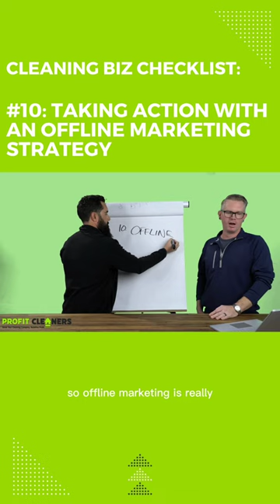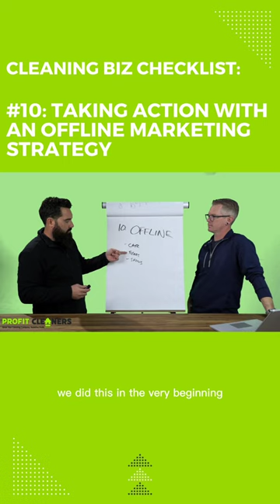Offline Marketing Strategy 📴 👨‍💻 ♜ | Cleaning Business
Offline marketing is any advertising or promotional practice that leverages traditional offline media. This includes channels such as television, radio, billboards, print, and in-person events. More often than not, modern-day offline marketing methods are built to support or supplement online efforts.

Welcome to the Profit Cleaners Channel!

Here you can learn from the top 1% of cleaning business owners! We’re taking you behind-the-scenes to see how we’ve grown since 2017, becoming a seven-figure home cleaning brand and continuing to grow and flourish to this day.

Join our 8-weeks free live coaching and consulting warm you up before you jump start to that cleaning business dreams of yours!
🔥 M A S T E R C L A S S

TAKE A PEEK ON HOW SUCCESSFUL YOUR CLEANING BUSINESS CAN BE.

*Profit Cleaners does not claim or guarantee income or success in any way. Examples shown on Profit Cleaners training, resources, or sales materials are not an indication of your future success or earnings. You should not assume that you will achieve the same or similar results achieved by Brandon Condrey | Brandon Schoen or any of our customers. Your results will be determined by many factors, including but not limited to, work ethic, ability to learn, previous experience, business network, and market conditions.